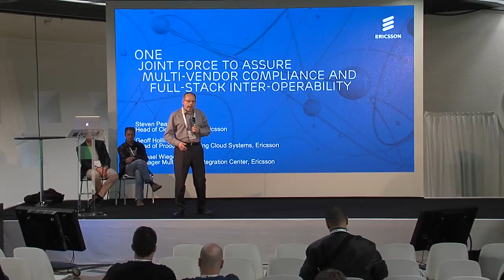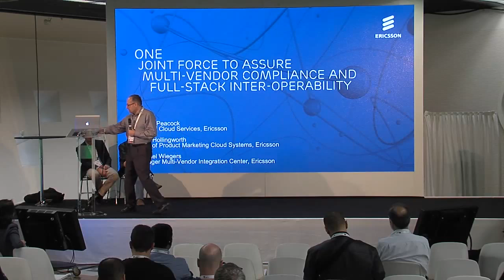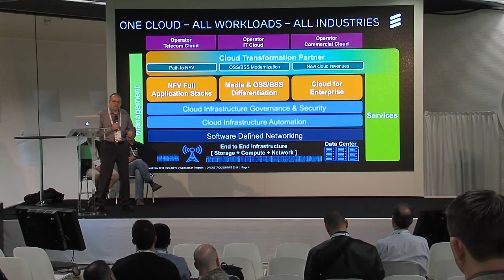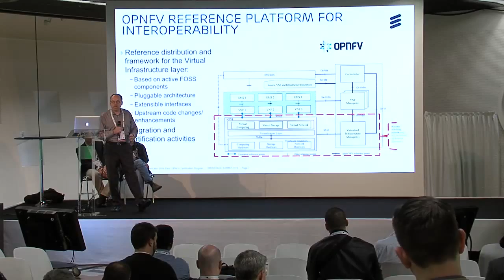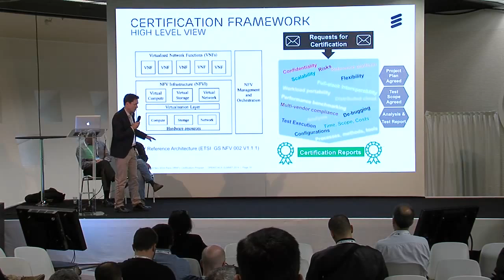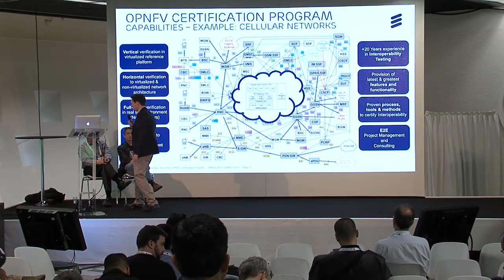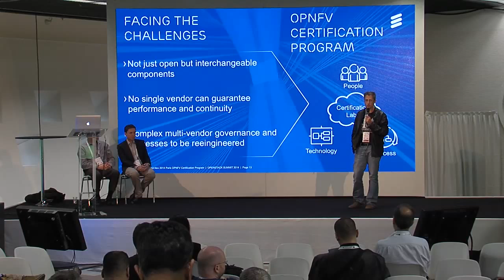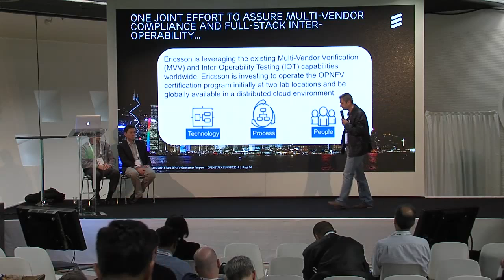ONE Joint Effort to Address Open Source Multi-Vendor Compliance and Inter-operability Challenges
To fully embrace the newly announced formation of the Open Platform for NFV Project (OPNFV), Ericsson, one of the Platinum-level founding members of OPNFV, will discuss with the OpenStack community about issues and challenges related to Open Source multi-vendor compliance/inter-operability.